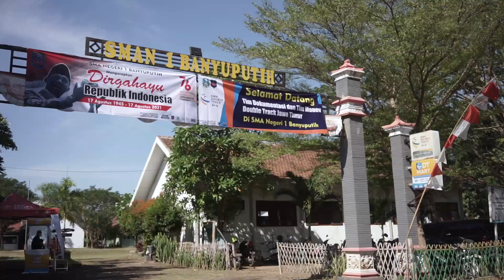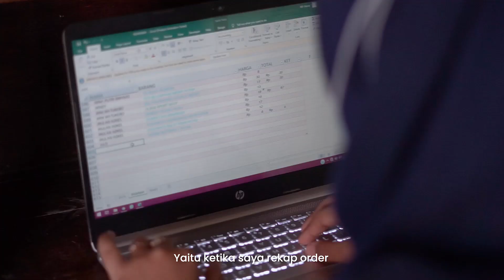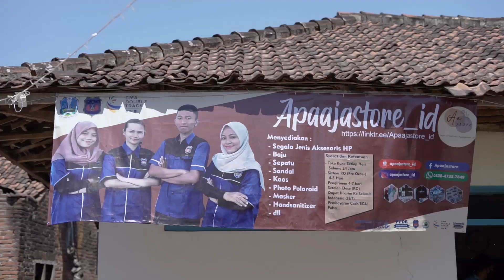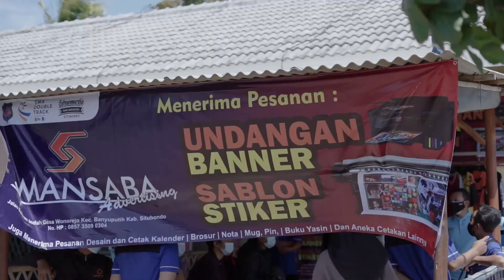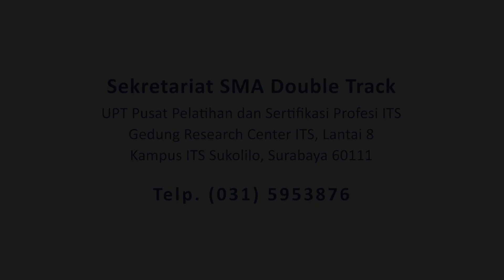KUS APA AJA STORE SMAN 1 BANYUPUTIH - DT Mart Wisata 2021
KUS APA AJA STORE SMAN 1 BANYUPUTIH 2021